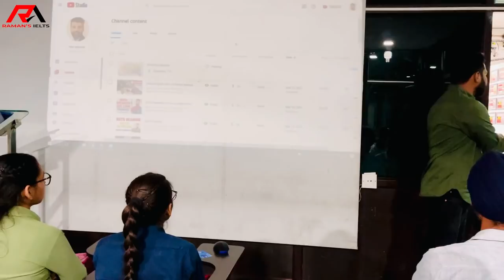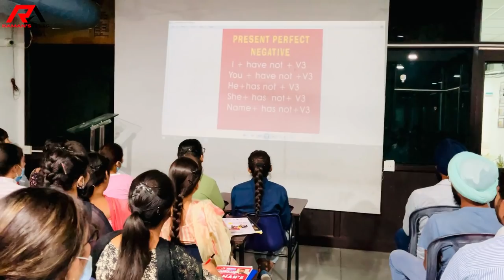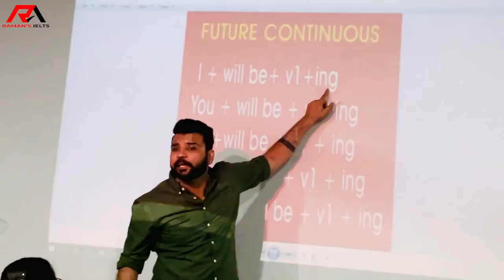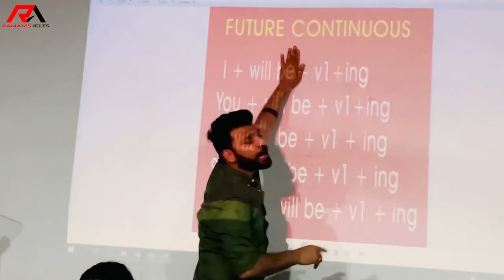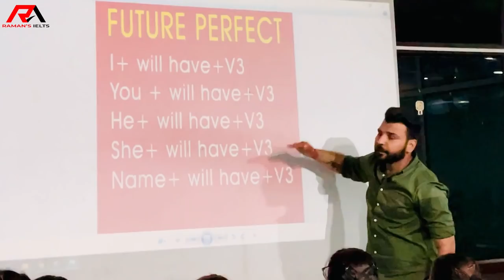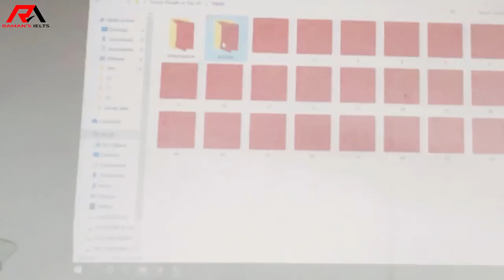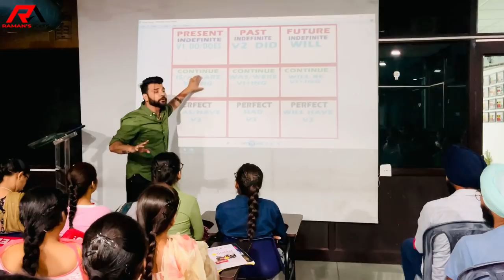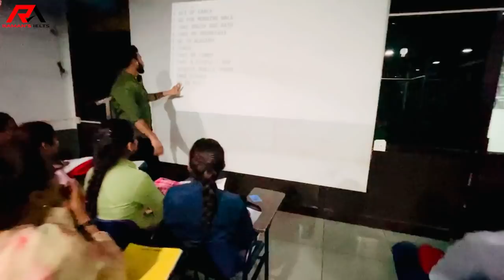Learn All TENSES In One Video